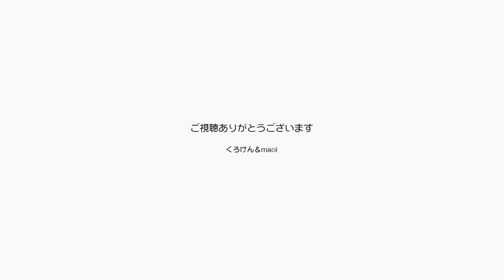可愛いジャンくんたちのために窓にカーテンを付ける【Jean & Pont 2217】2020/8/18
連日猛暑日が続いて部屋の温度が上がりっぱなしです。
窓際は最も暑くくろけんパパの仕事にも支障が出るので障子を閉めっぱなしなのですが、ジャンくんとポンちゃんは日差しを欲しがって窓辺に集まります。
Maoiママのアイデアでさらに布を下げることで日差しを遮ろうということになり、やってみたら効果は絶大！
そして猫のサイズ程度に障子を開けて日向ぼっこをしても短い時間なら大丈夫です。

2020年ジャン＆ポンカレンダー
2020年キトンシッティングカレンダー（ラブ、シオン、アンズ、チャコ、カオリン）